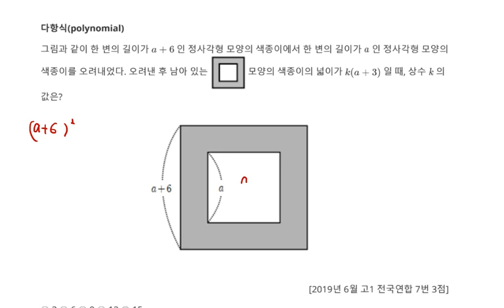2019년 6월 고1 모의고사 수학 7번 3점 다항식 16번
2019년 6월 고1 모의고사 수학 7번 3점 16번

1. 다항식(polynomial) 16번
3. 2019년 6월 고1 모의고사 수학 문제지 다운로드
4. 추후 Level 선택에 따른 문제 제공